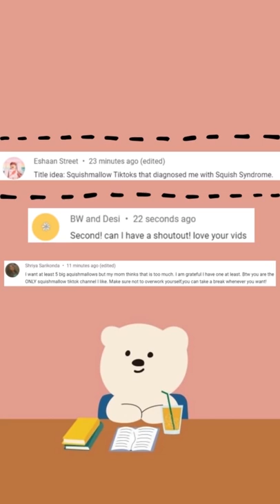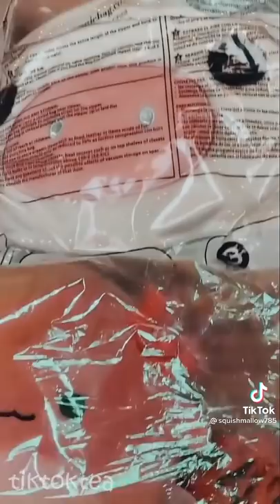squishmallow tiktoks that diagnosed me with squish syndrome🤒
Join my squishmallow discord server to meet other squish friends, buy/sell/trade squishmallows, or be notified of any squish drops!
 It would really help me out!! :3
A playlist of all of squishmallow compilation videos!

Tags (ignore)  ♡ ´･ᴗ･ `♡